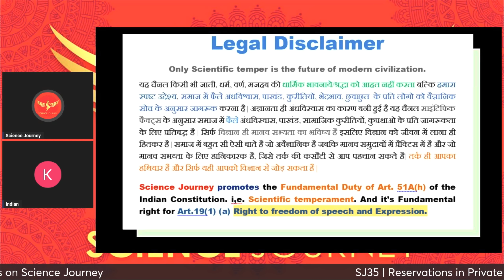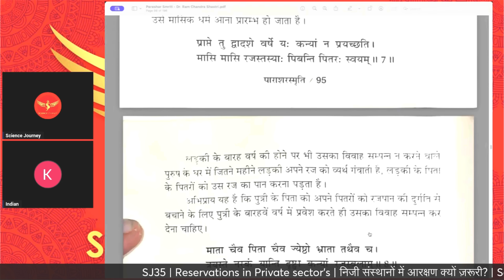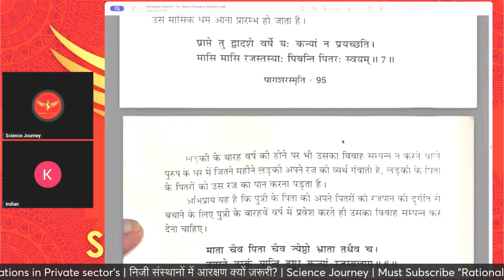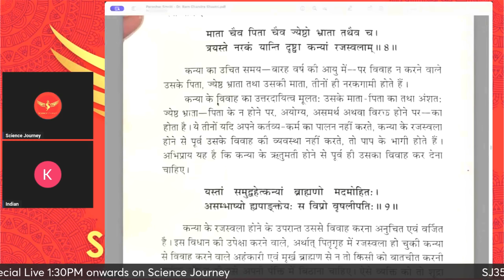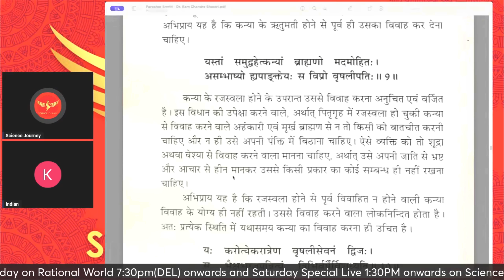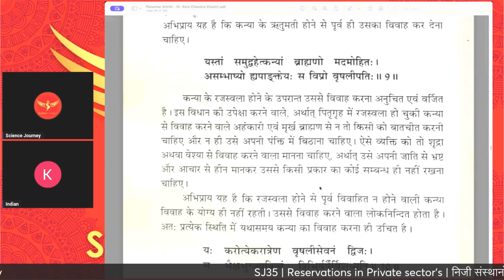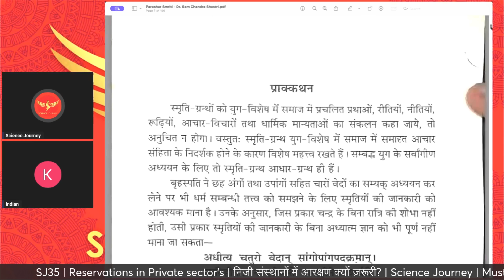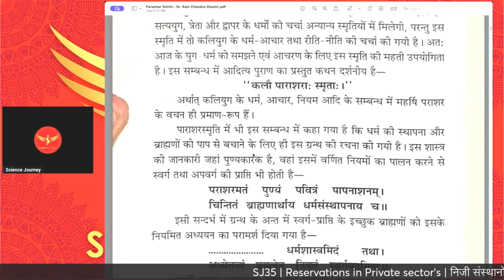📞453 | Periyar ko nicha dikhane aya South Brahman | ब्राह्मणों के कारनामे देख भागा | Science Journey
Thanks & Regards
Rational World